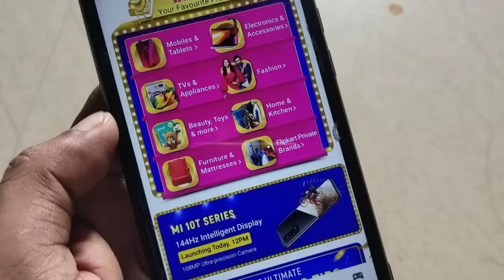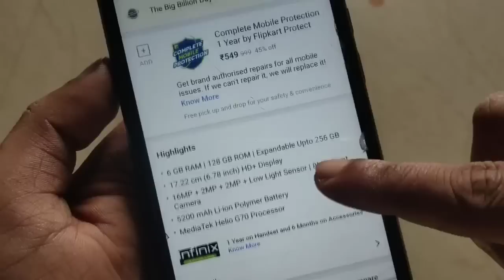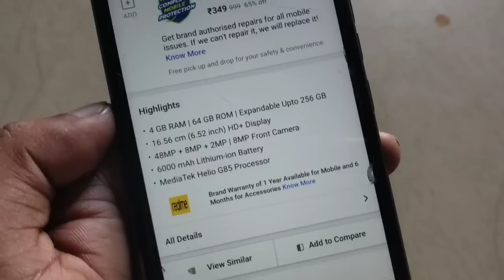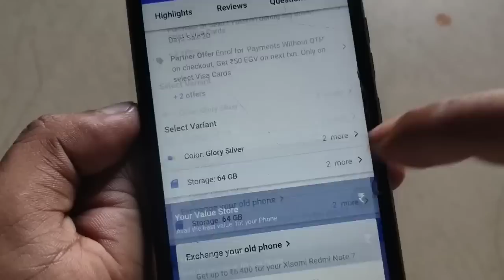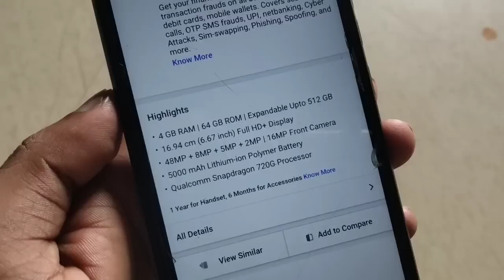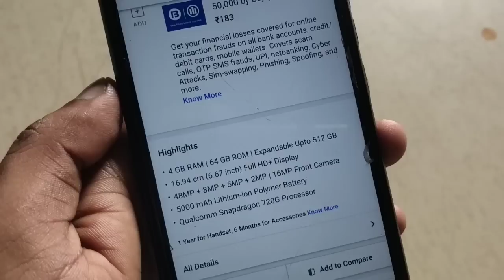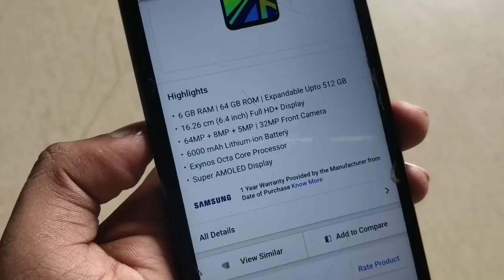ଫୋନ୍ ହୋଇଗଲା ପୁରା ଶସ୍ତା ୧୦ ହଜାର ଫୋନ୍ ଏବେ କେବଳ *୯୯୯ ଟଙ୍କାରେ ଜଲଦି ନିଅନ୍ତୁ || Flipkart Big Billion Days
Top 5 Best Budget Smartphone You Can Buy